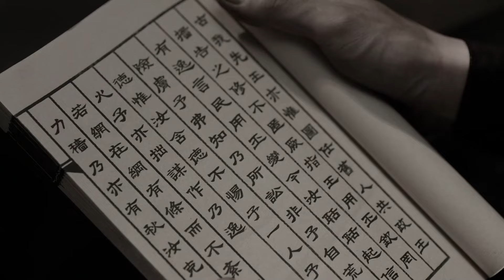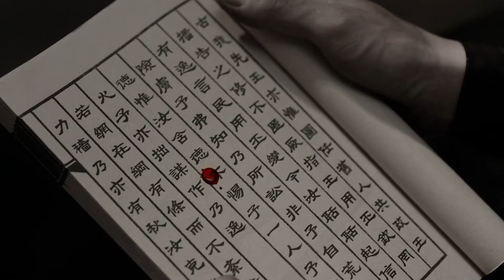Joy Of Life | Wildfire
LI CHENGZE THEY CAN NEVER MAKE ME HATE YOU!! Making a video about a show that's so dialogue driven is 10x harder but I loved this show SOO much so I had to do SOMETHING. Season three when. A music video / fanedit / fmv of Joy of Life 庆余年 (2) using the song Wildfire by Against The Current.